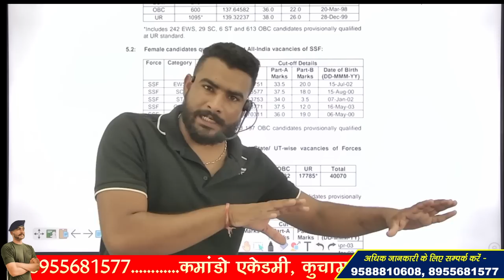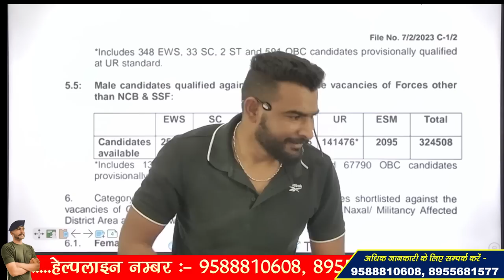SSC GD 2022 RESULT OUT !! जल्दी देखना है तो ये करें !!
3 Month Batch (3 महीने का बैच)

Virat Choudhary
CRPF Commando